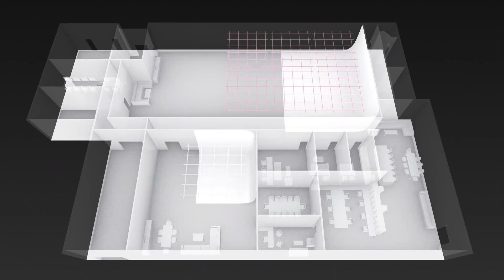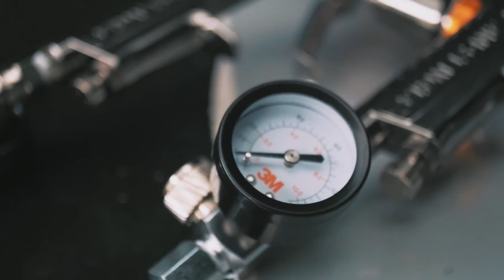FH Studio's new film studios - Virtual Tour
We are very proud to announce that our fully sound proof film studios are 100% operational and available for rental with a great " À la carte service " to better serve you.

Whether it's a Feature film, short film, Advertising film production,  branded content or Photography, our space will definitely help you get that creative and design edge to please your clients and crew. Also our studios are all connected to 3 high end post-production suites: Offline / Online.

Come over for a coffee and location scouting!
Cheers

Production house & post Production: FH Studio
Director & Editor: Stefan Szary
3D & 2D Animation: Mathieu Bonnier
Original score & Sound design: Amillion Music